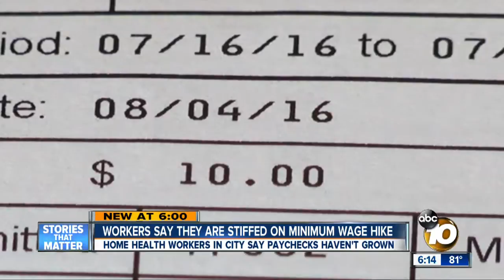Workers: We're getting stiffed on minimum wage hike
Home health workers in city say paychecks haven't grown